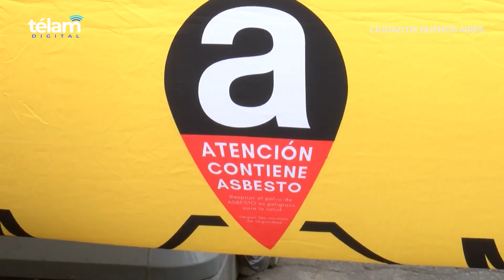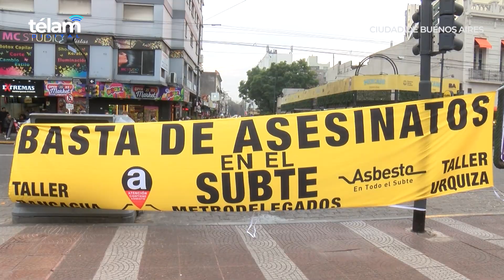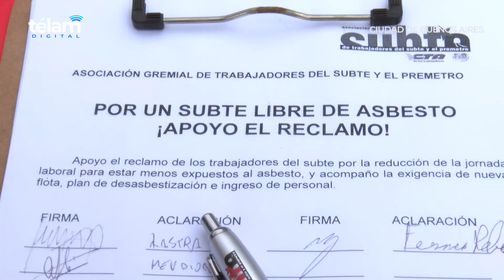Gremio de subtes realizó un acto de protesta en reclamo de un servicio libre de asbesto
La Asociación Gremial de Trabajadores del Subte y Premetro (Agtsyp), que encabezan Roberto Pianelli y Néstor Segovia, realizó hoy un acto de protesta en la Plazoleta Primera Junta de Buenos Aires, en reclamo por "un servicio totalmente libre de asbesto".